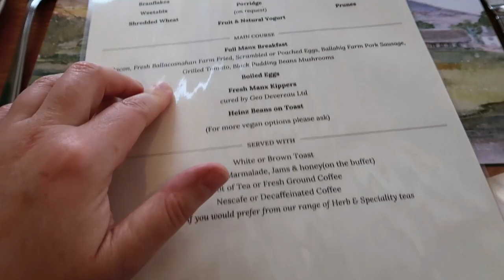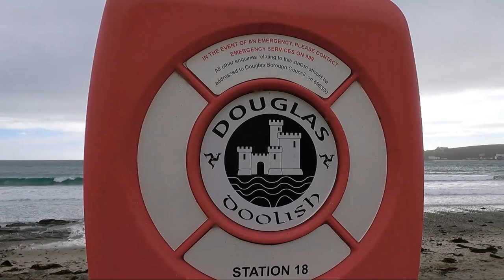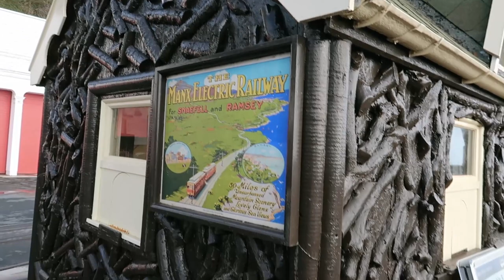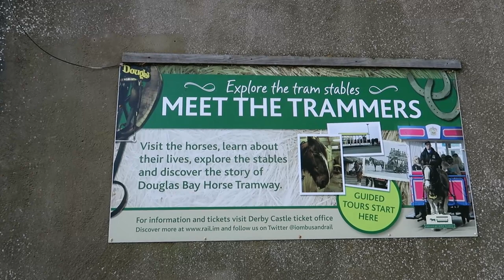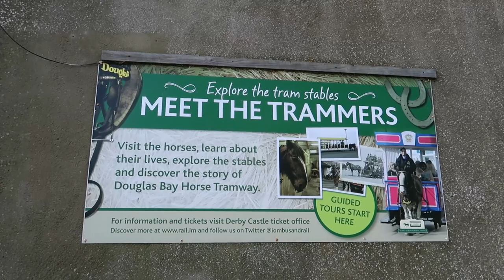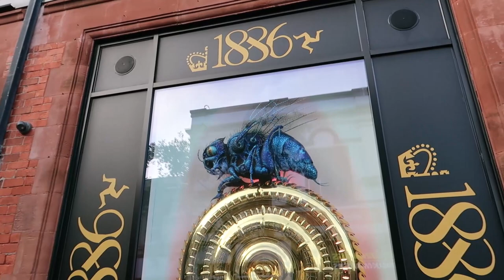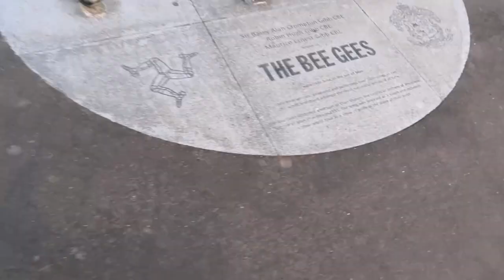I'm in DOUGLAS in the ISLE OF MAN!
I've woken up in DOUGLAS in the Isle of Man this morning. After a very comfortable night and a delicious breakfast in the Welbeck Hotel, we head off down to the seafront for a stroll, to get a first look at Douglas Beach and some horse-drawn trams!

The hotel, which we loved: Welbeck Hotel, Mona Drive, Off Central Promenade
Douglas, Isle of Man, IM2 4LF

This is the sort of suitcase I have (and love), except mine is a different colour
MacBook Air